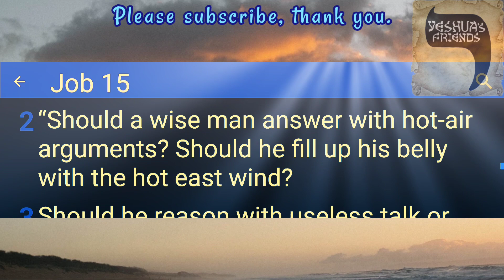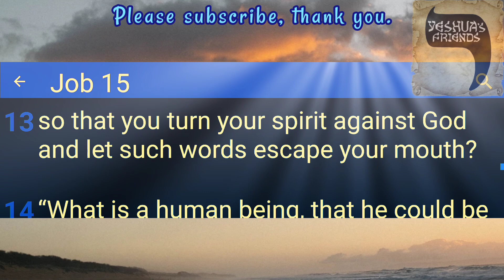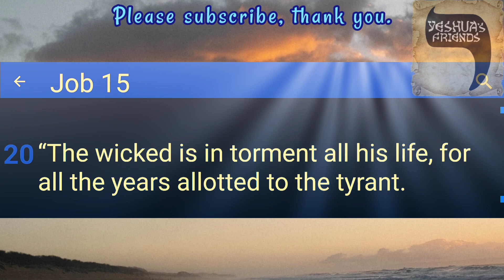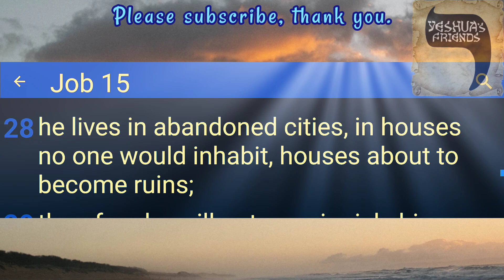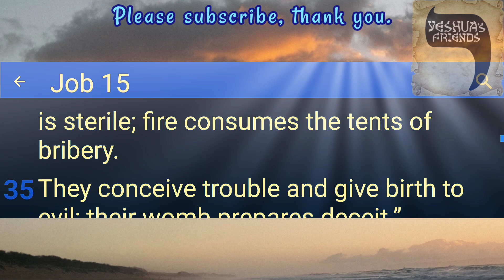Bible Reading on Job 15 CJB Version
Eliphaz Says Job Presumes Much, and What Eliphaz Has Seen of Life